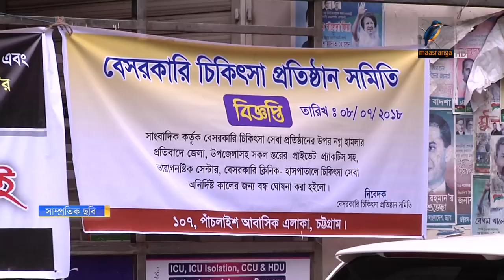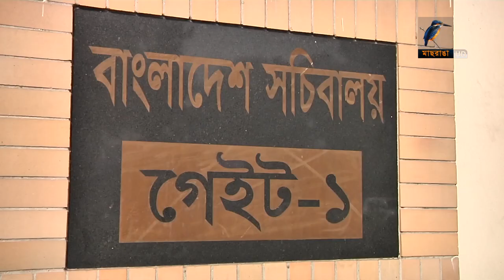চিকিৎসকদের ধর্মঘট নিষিদ্ধ চেয়ে শিগগিরই রিটের শুনানী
বেসরকারী চিকিৎসা সেবা কেন্দ্রে ধর্মঘটকে নাগরিকদের মৌলিক অধিকার লঙ্ঘন বলে মনে করেন জাতীয় মানবাধিকার কমিশনের চেয়ারম্যান কাজী রিয়াজুল হক। এদিকে, ডাক্তারদের ধর্মঘট নিষিদ্ধ চেয়ে করা রিট দুই বছর ধরে শুনানীর অপেক্ষায় থাকলেও শিগগিরই শুনানী হবে বলে আশা করছেন রিটকারী আইনজীবী।-প্রতিবেদনটি প্রচারিত হয় ১১.০৭.২০১৮ তারিখের মাছরাঙা সংবাদে।